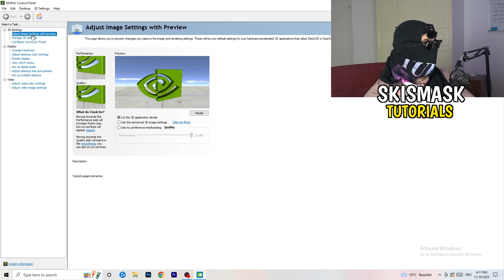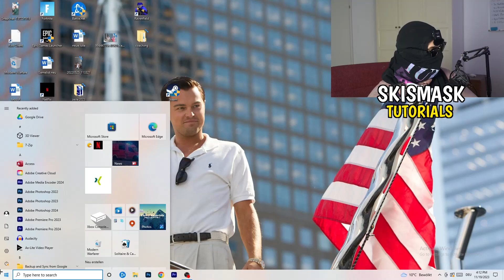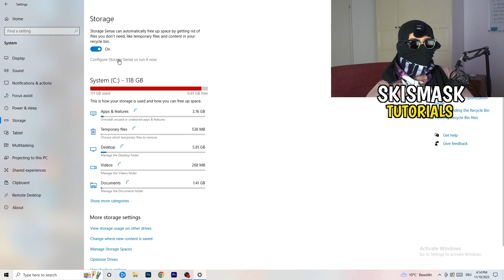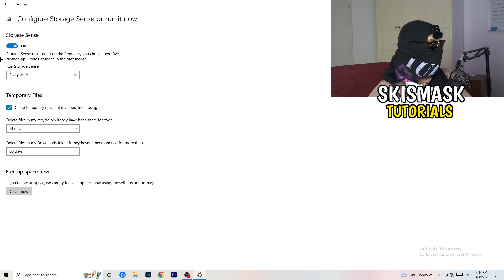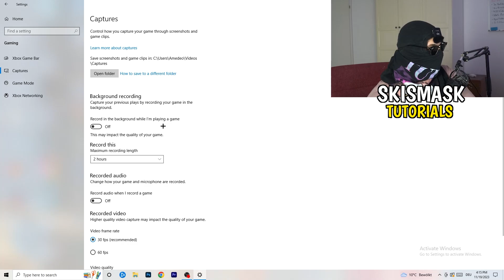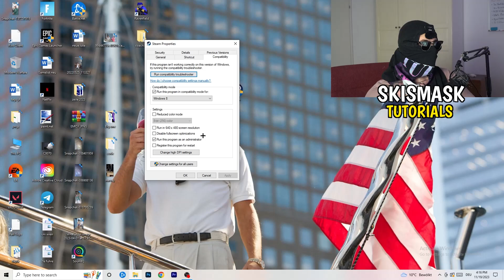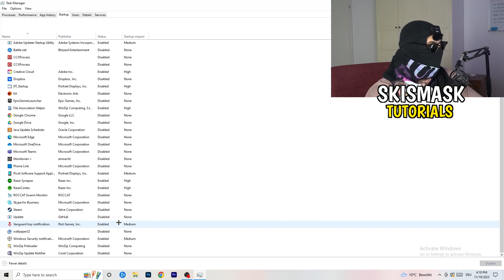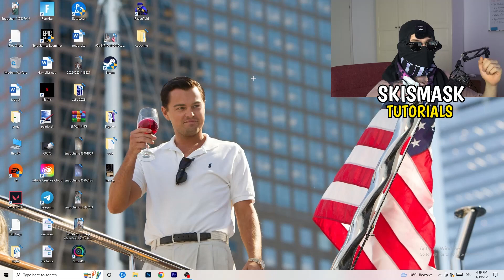The Ultimate FPS Boost Guide For Trackmania (Easy Steps)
how to boost fps in Trackmania on low-end pc,
Trackmania performance mode,
Trackmania better fps,
Trackmania best fps settings,
Fps Boost Trackmania,
Low end Fps Boost Trackmania,
Low end Pc Fps Boost,
Trackmania Fps Boost Pack,
More Fps Trackmania,
Better Fps Trackmania,